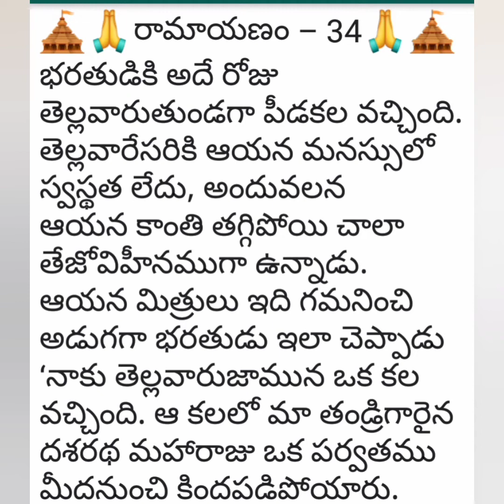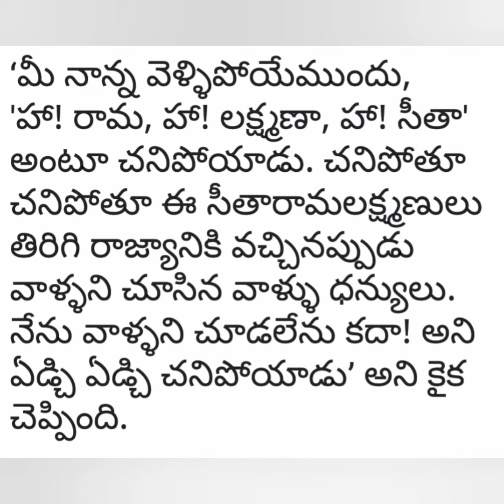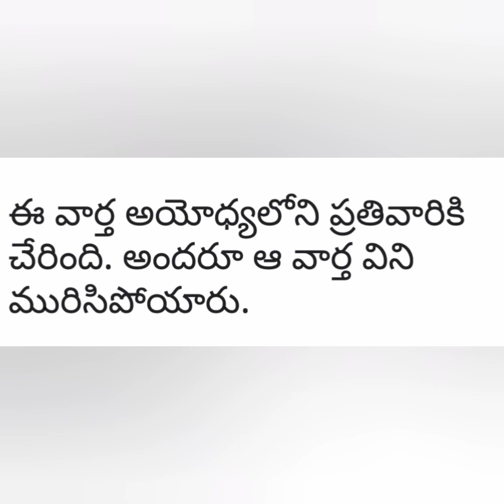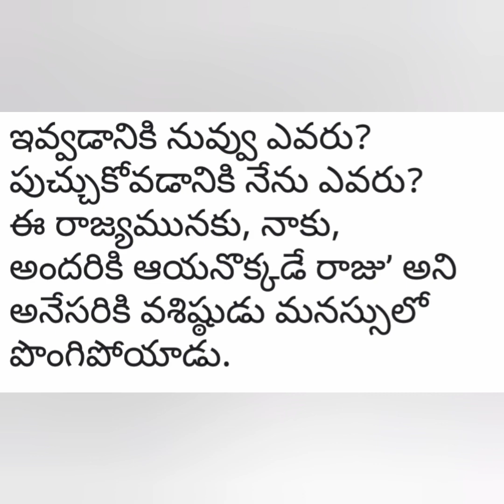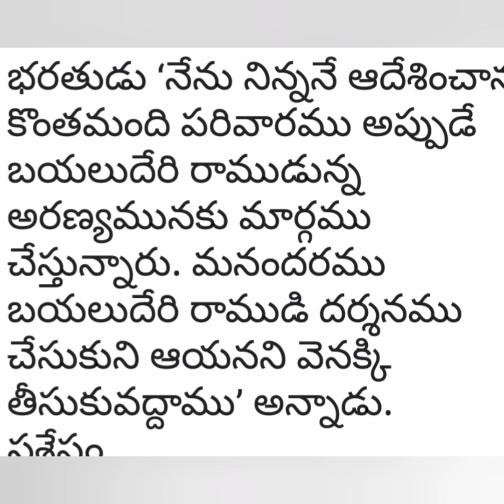రామాయణం -34/ఆది కావ్యం/వాల్మీకి మహర్షి వారి రామాయణం